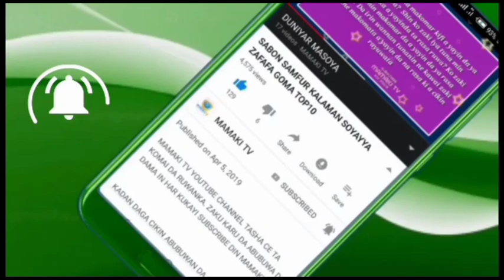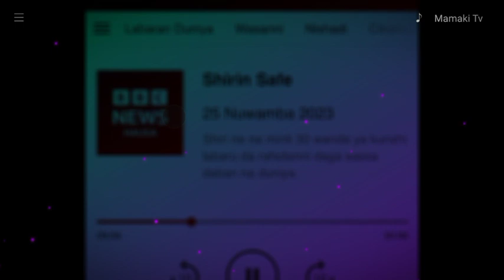Wa'iyazubillah 😭 Yan Ta'adda Sun Sace Fiye Da Mutum Dari A Zamfara Suna Neman Fiye Da Millions 100